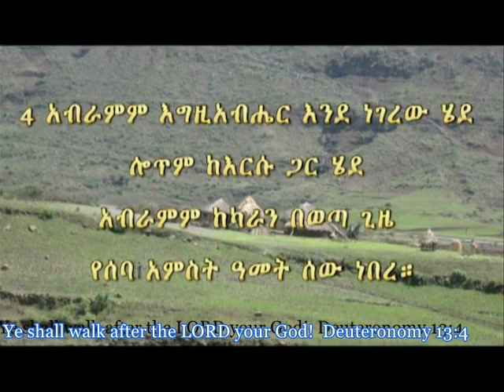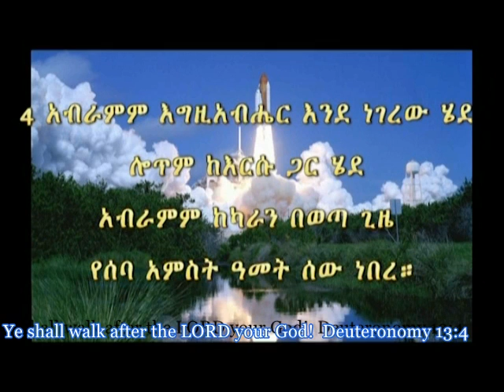Bishop Amare ከእግዚአብሔር ጋር መጓዝ! (Walking With God. Apostolic Church Ethiopia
The LORD bless you and keep you; the LORD make his face shine upon you and be gracious to you; the LORD turn his face toward you and give you peace. Numbers 6:24-26 “